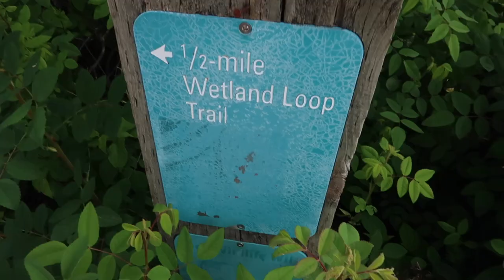RUSHING HOME TO SELL OUR KAYAKS! | WHY ARE WE SELLING OUR KAYAKS | GO FOR A WALK WITH ME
AMAZON FAVORITES:

LUG TRAVEL BAG:

MICROFIBER BEACH (TRAVEL) TOWELS:

GoPro HERO9 BLACK CAMERA:

Canon PowerShot G7X Mark II Digital Camera:

Monitor Stand Riser Desk Organizer:

Bookshelf for Desktop Storage:

ART MARKER SET:

CURRENT PHONE CASE:

FETCH APP -2000 BONUS points w/ REFFERAL CODE:
5KKJA